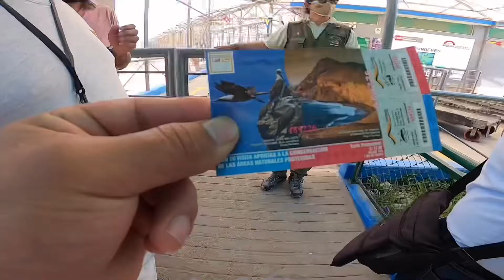Paracas - Ica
Uno de los destinos más visitados se encuentra a tan solo cuatro horas al sur de Lima. Paracas es un destino fijo que debes de visitar con tu familia o amigos. Una vez aquí debes de conocer las Islas Ballestas una maravilla que se encuentra en la misma reserva de Paracas, aquí podrás apreciar miles de aves guaneras, pingüinos de Humboldt, lobos y leones marinos.

El precio de los tours de paracas a las Islas Ballestas nos costó 41 soles. En este precio incluye el pago al puerto y al Sernanp. Y dura 2 horas aproximadamente.

Más datos de viajes también lo puedes encontrar en mi cuenta de Instagram @viajerochaulino